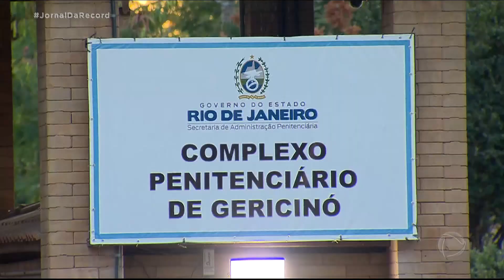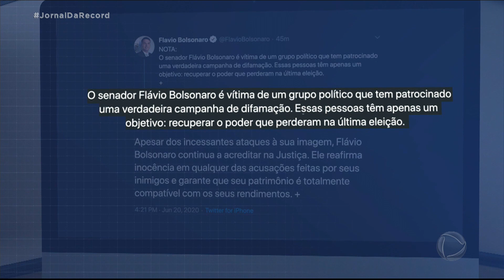Justiça nega pedido de prisão domiciliar a Fabrício Queiroz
A Justiça negou nesta madrugada o pedido da defesa para converter a prisão preventiva em domiciliar. O mérito do habeas corpus ainda será julgado pelo colegiado da Terceira Câmara Criminal. Mas os advogados já traçam uma nova estratégia para tirar Fabrício Queiroz da prisão. E o advogado Frederick Wassef negou que estivesse escondendo o ex-assessor de Flávio Bolsonaro.